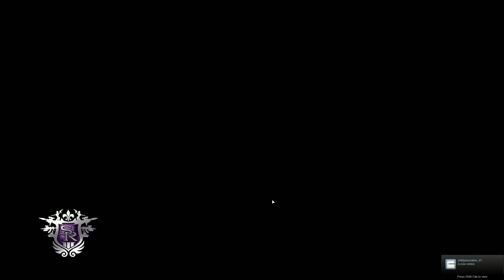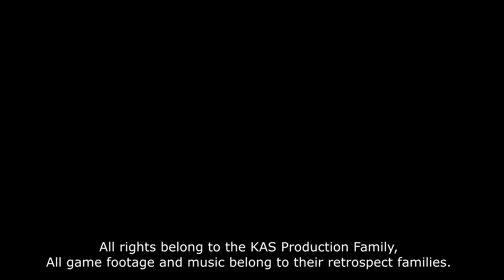Couples Play: Saints Row The Third Part 1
Mallory and I join each other in a little game of Saints Row The Third. This is our first try doing a Couples Play since our Rayman Video, so lets us know what you would like to see and how we can improve.